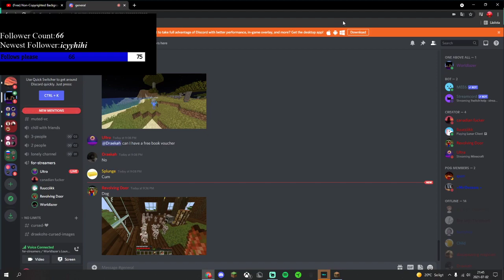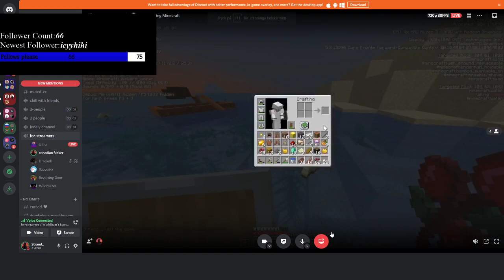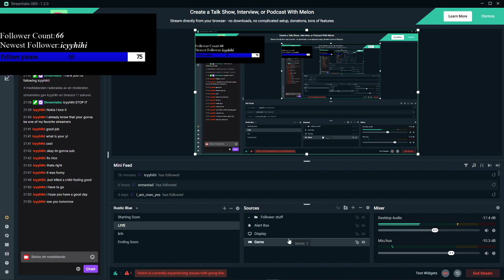MINECRAFT on the safe smp